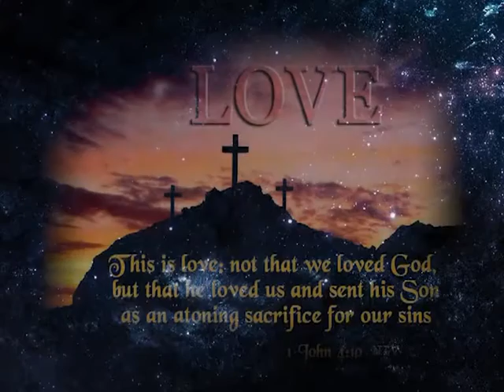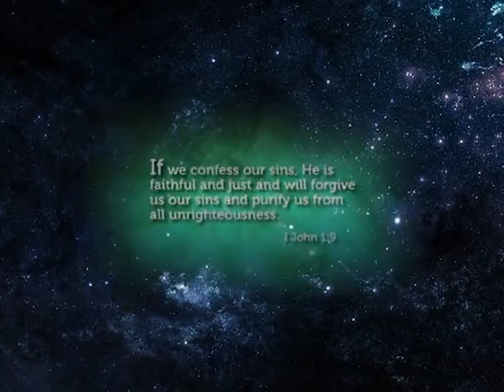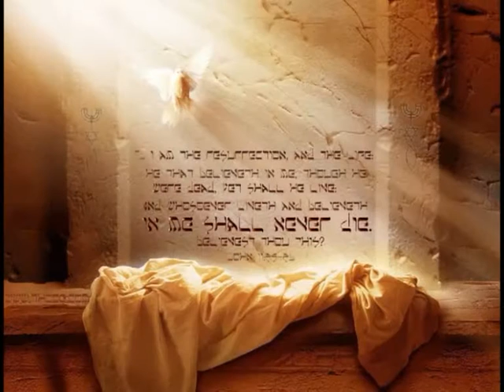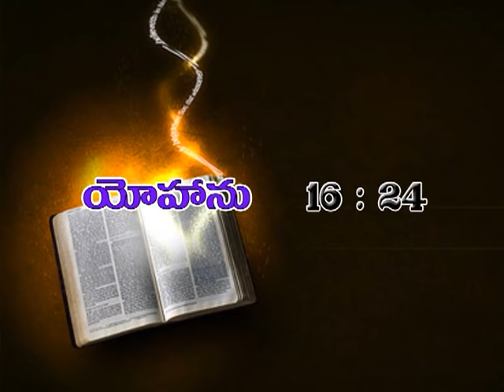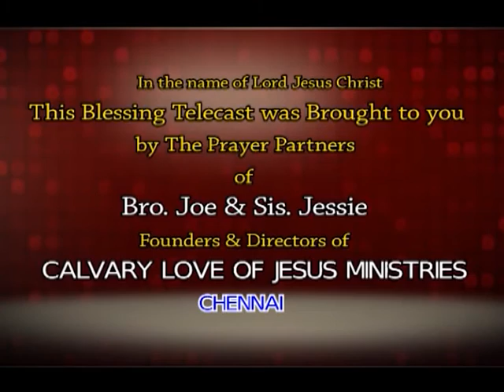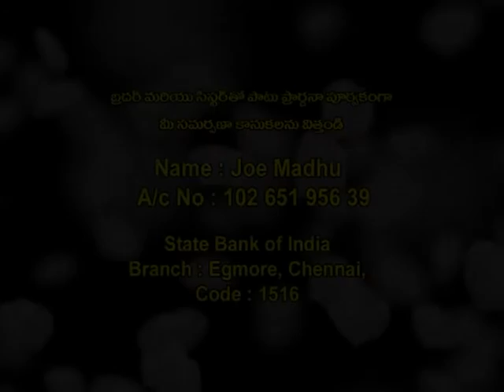Faith In The Resurrected Name Of Christ|Bro. Joe Madhu|Sis. Jessie Veena|SubhavaarthA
Bro Joe Madhu and his sister Sis. Jessie Veena has given a preaching on faith in the resurrected name of Christ. From the Bible: And he said unto them, What manner of communications are these that ye have one to another, as ye walk, and are sad?